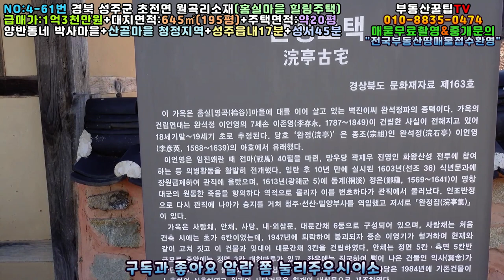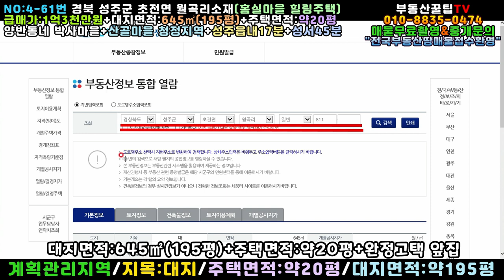NO:4-61번#성주군땅.성주땅.성주군부동산.성주부동산.성주군공인중개사.경북성주군초전면월곡리산골귀촌주택.성주군초전면월곡리산골시골촌집.성주군초전면월곡리산골촌집.성주군초전면월곡리산골집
경북 성주군 초전면 월곡리 산골귀촌주택매매

무허가주택면적:약20평+창고약4평

급매가:1억3천만원(\130,000,000원)

지   역:계획관리지역

지   목:대지

특   징:정동향주택,대형차진입가능

방2,주방겸거실(거실페치카설치),욕실겸화장실1

기름난방,하우스2동,야외창고1동,닭장1동

2년전에 완벽하게 완전개조 리모델링완료

완정고택 앞집+고목나무가 일품

각종유실조경수+넓은텃밭

배산임수 명당자리+홈실 박사마을

인근 월곡저수지(붕어,잉어 손맛터)

산골청정지역 병약하신분들 힐링주택 "강추"

초전면소재지5분+성주읍17분+성서계대45분